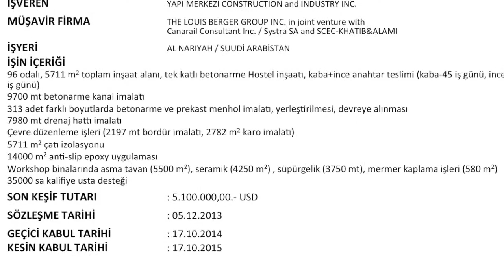Al Nariyah Workshop Project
Bu videonun konusu Al Nariyah Workshop Project